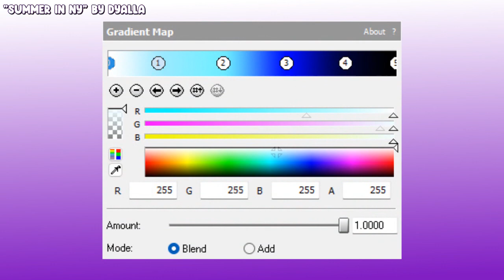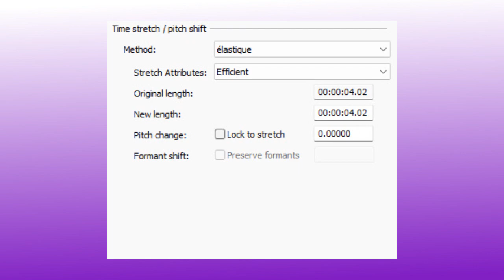How To Make Carol Wells Major (Pre-made on Feb, 25, 2023)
You're watching "How To Make Carol Wells Major" an pre-made video and a effect made by LogicSmashFan2021 on YouTube.

Timestamps:

0:00 - Let's do this!
0:07 - Intro Sequence
0:41 - Intro Card
0:52 - Tutorial
1:36 - End Screen